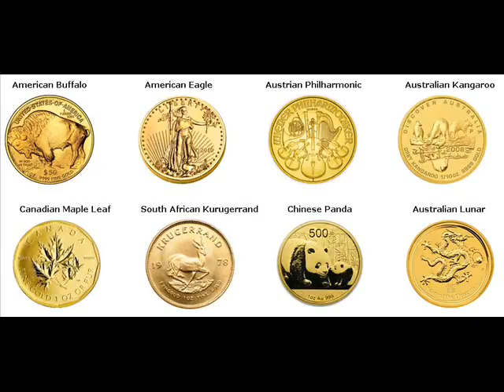Rare Gold Coins For Sale Qinhuangdao China